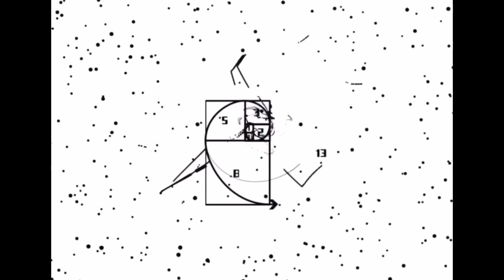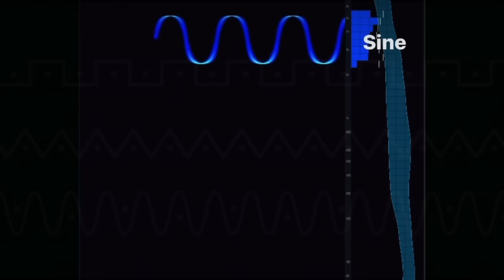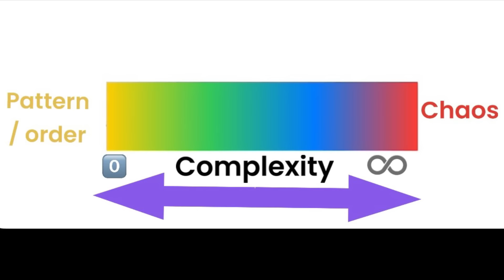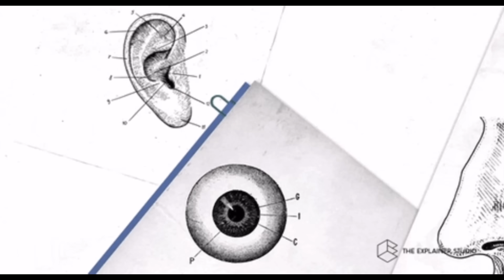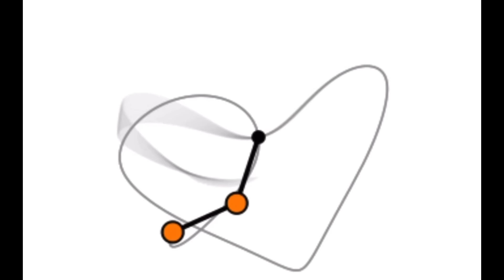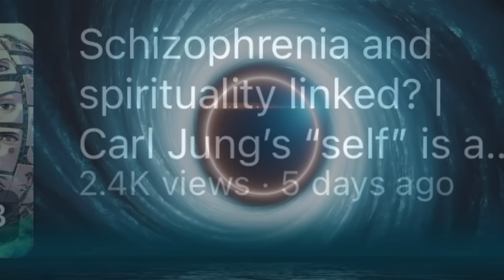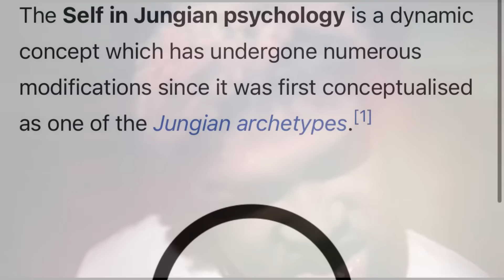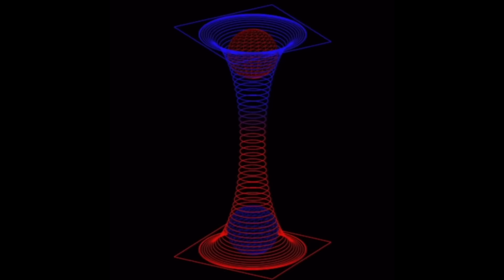Chaos is a pattern that we cant comprehend (secret schizophrenic knowledge)